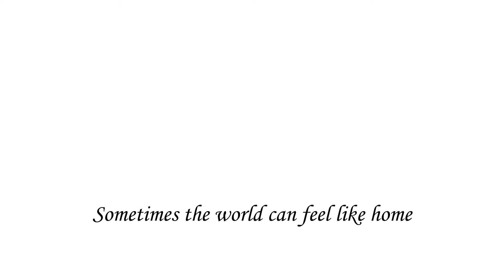SOMEWHERE - from the musical 'Rising Sun' - Piano Accompaniment - Karaoke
Somewhere is a song from the all-female musical Rising Sun written by me, Tim J Spencer. It is a song for Sopranos and high Mezzo Sopranos.

This is a piano accompaniment for the song with lyrics and forms part of the Tim Spencer Songbook.

The Musical 'Rising Sun' is an all female musical set against the backdrop of the Second World War. You can find out more about the show